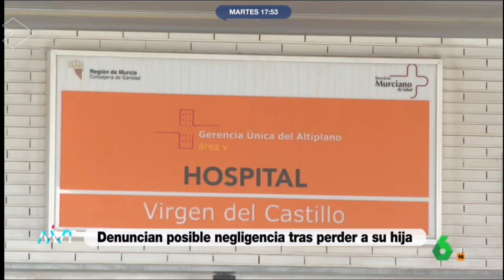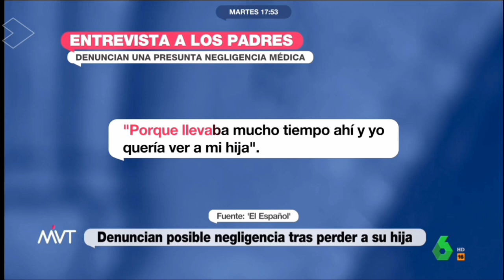Fallece una bebé en Yecla por una presunta negligencia médica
Una presunta negligencia médica por el fallecimiento de una bebé nos lleva hasta el Hospital Virgen del Castillo del municipio murciano de Yecla. Los hechos ocurrieron el pasado viernes 3 de marzo cuando los padres acudieron al centro hospitalario con la intención de que le provocasen el parto al considerar su ginecólogo que era necesario al tener la tensión alta. Al ingresar en el hospital, la madre denuncia la falta de tacto de la ginecólogo con contestaciones que dejaban mucho que desear, además los padres afirman que vieron cosas raras en la atención al parto y que incluso el equipo médico dejó sola a la pareja durante parte del proceso. La pareja ha contratado a un abogado penalista para emprender acciones legales por las presuntas negligencias que se cometieron. Desde la Consejería de Salud señalan que la Inspección de Sanidad está recabando toda la información para continuar el procedimiento habitual y esclarecer lo sucedido. ¡Seguimos informando!